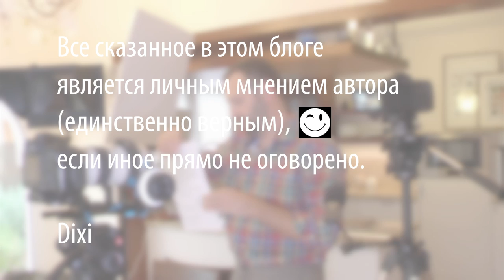Как сделать пасту с сырным соусом, простой и быстрый рецепт обеда за 8 минут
Для приготовления пасты с сырным соусом вам понадобится:
(на 4 порции)
Паста – 400г
Сыр с голубой плесенью (дорблю, рокфор, горгонзола) – 30г (можно заменить на любой мягкий сыр с сильным резким вкусом)
Мягкий сливочный сыр (маскаропоне, филадельфия, альмете) – 50г (можно заменить сливками 10% жирности – 100г)
Молоко – 100мл
Чеснок – 2-3 зубка
Шалфей – 1 веточка
Тимьян – 1 веточка
Оливковое масло холодного отжима (EVOO – "нерафинированное") 1-2ст.ложки

Произведение «Как сделать пасту с сырным соусом, простой и быстрый рецепт обеда за 8 минут» созданное автором по имени Дмитрий Fresco, публикуется на условиях лицензии Creative Commons «Attribution-ShareAlike» («Атрибуция — На тех же условиях») 4.0 Всемирная.